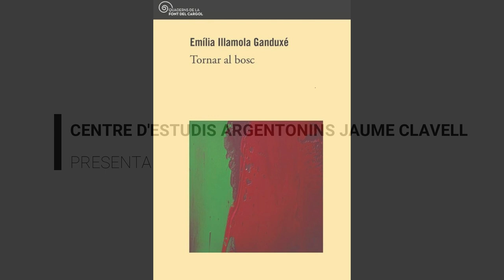Presentació del llibre "Tornar al bosc" d'Emília Illamola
Emília Illamola ha presentat el seu llibre "Tornar al bosc" a la biblioteca municipal d'Argentona Joan Fontcuberta i Gel el 12 de juny del 2024. Presenta l'acte M.Josep Castillo, membre del CEAJC